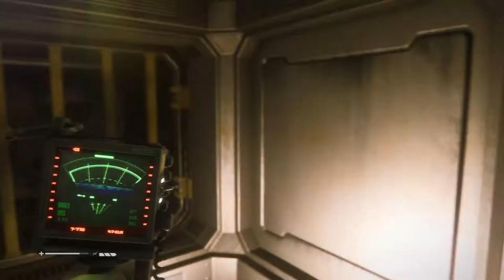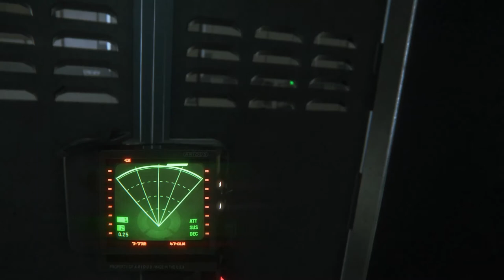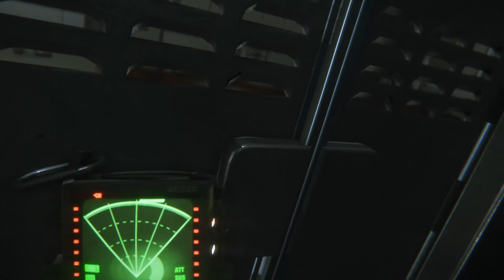Alien Isolation - Episode 14 - Wangle Gaming